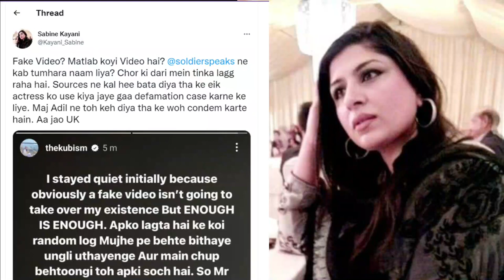Adil Raja’s wife also entered the fray on the threat of Kubra Khan | life707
Adil Raja’s wife also entered the fray on the threat of Kubra Khan
Kubra khan replies on Adil Raja allegations vlog
Mehwish Hayat Sajal Ali Mahira Khan and Kubra Khan are Unhappy with Adil Raja
Sajal Aly, Kubra Khan ny khamoshi tor di
Big News About Gen Qamar Javed Bajwa & Gen Faiz Hameed